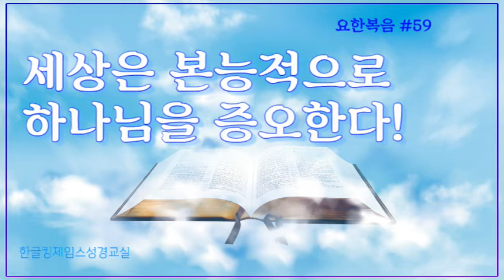[요한복음] #59. 세상은 본능적으로 하나님을 증오한다!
요한복음 15:20~
#59. 세상은 태생적으로 하나님을 증오한다!

1. 그리스도인의 삶의 방식

2. 세상이 주님을 거부하는 이유
- 악을 행하는 자는 빛을 미워하기 때문

3. 박해를 당할 때 그리스도인의 태도

4. 세상은 태생적으로 하나님을 증오한다!

5. 세상과 참된 있는 그대로의 하나님

후원계좌
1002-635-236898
우리은행
예금주 윤OO